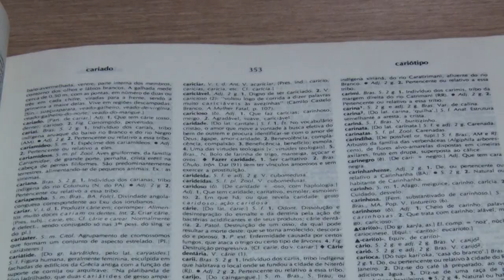Caridade é o amor em ação